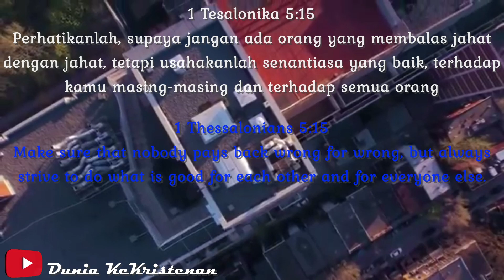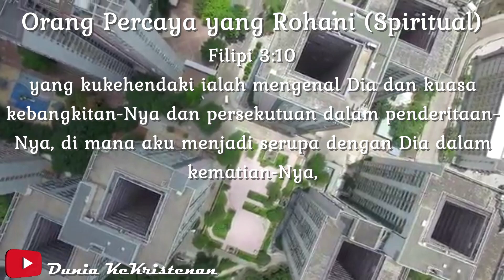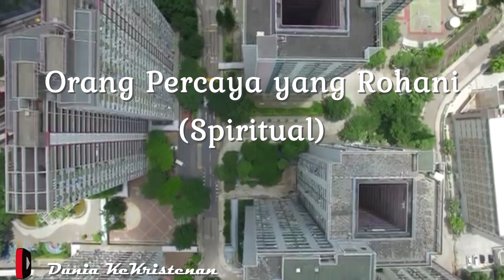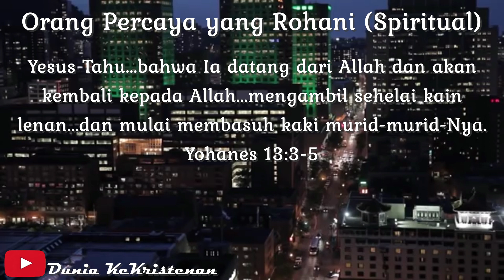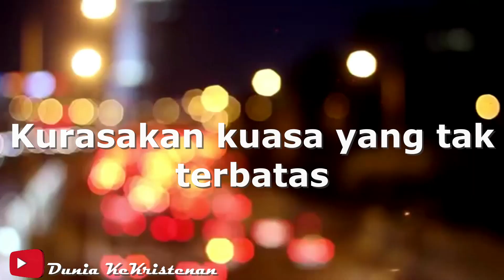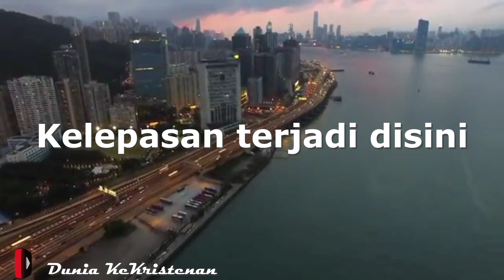Renungan Kristen - Orang Percaya yang Rohani ( Spiritual )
Renungan Hari Sabtu, 11 Juli 2020
Renungan hari ini mengajarkan kita supaya selalu percaya kepada Tuhan dalam situasi apapun, jangan lelah melayani Tuhan, utamakan Tuhan, Percaya lah Tuhan selalu setia kepada kita jika iman Rohani kita mengutamakan Yesus Kristus.

Happy Watching and God Bless You